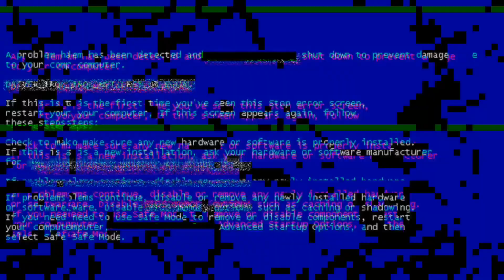Banax Lexima Camion vs. Sharks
FERDIAN PALEKA Sesuai jadi umpan untuk ini (SHARK) | Youtuber Sampah
Assalamualaikum dan Salam Strike!

Video kali ini adalah untuk membuktikan reel kecil dan mampu milik (murah) mampu mengalahkan monster yang biasanya tidak diingini atau ditakuti para angler atas sebab daya juang dan kekuatannya yang sangat luar biasa. Reel yang saya maksudkan adalah dari jenama Banax iaitu Lexima Camion 💪🤙. Saksikan sndri ya sahabat sahabat 😁✌️.

Selamat Menonton... Enjoiiiii